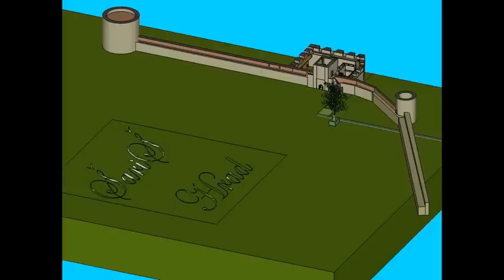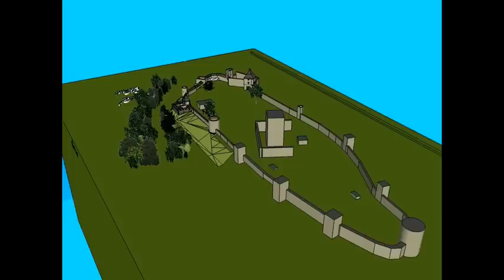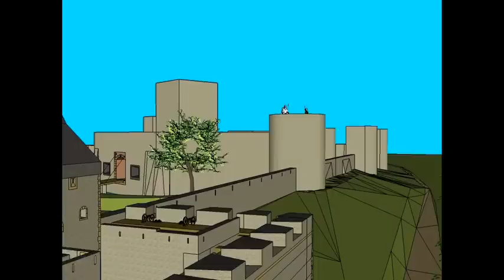Šariš hrad ... 3D projekt ... 1 časť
3D Model Castle the Šariš, partial reconstruction based on actual condition. 17 century

na odkaze hore  sa da stiahnut turisticka pomôcka  buletin hradu Šariš 2014  dokument je v PDF - formate        .)

a fenti linkre, letölthető Turisticka eszköz Hírlevél vár Saris 2014 PDF - formátumban.)

on the link above can be downloaded turisticka device NewsLetter Castle Saris 2014 in PDF - format.)

auf den obigen Link kann Turistická Gerät in PDF heruntergeladen werden NewsLetter Schloss Saris 2014 -. Format)

на ссылку выше можно скачать Turistička устройство рассылка информационных писем замок Сари 2014 в PDF -. формате)